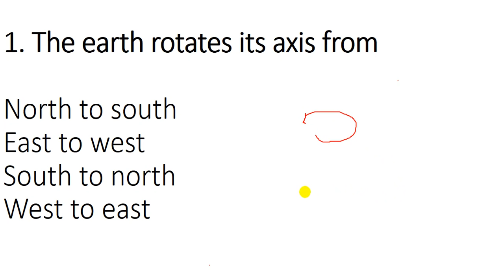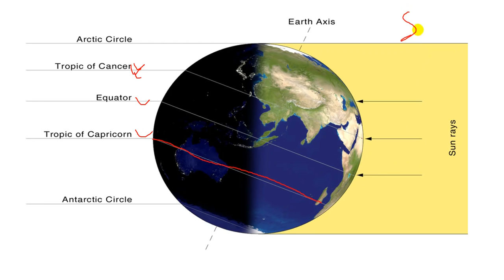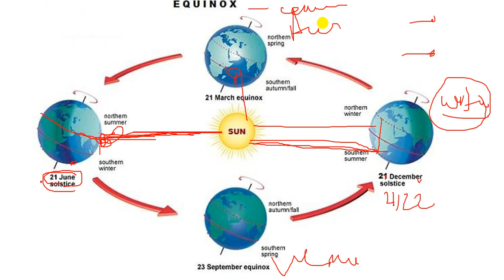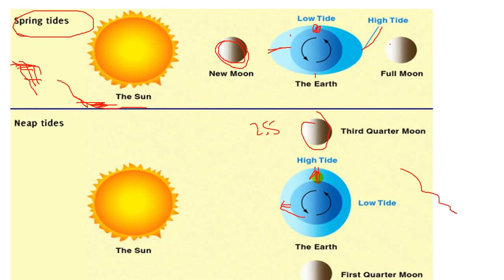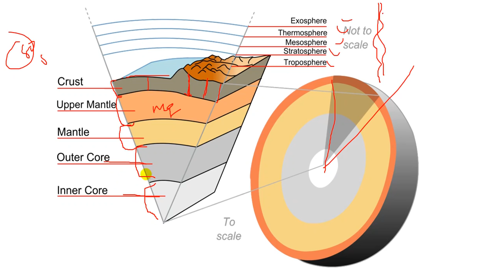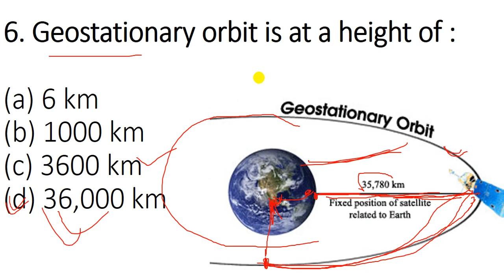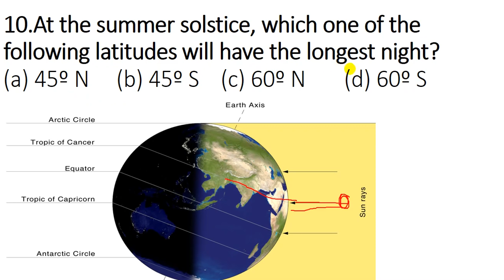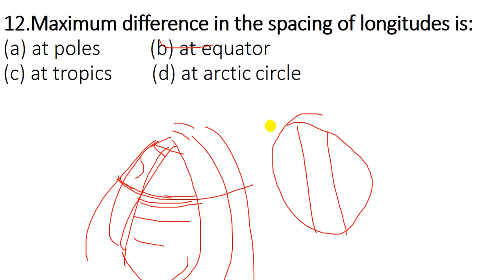geography for B.Ed || SSC repeated questions of geography || geography in odia NTPC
Geography for aso...
SSC repeated questions on geography
Full explanation in odia.
Must watch till the end...
Jay Jagannath